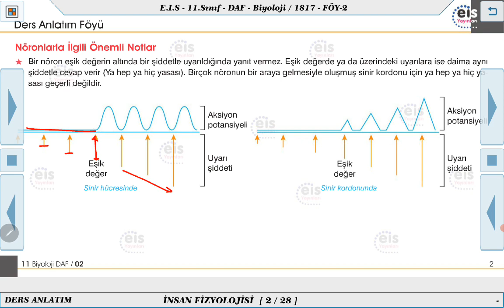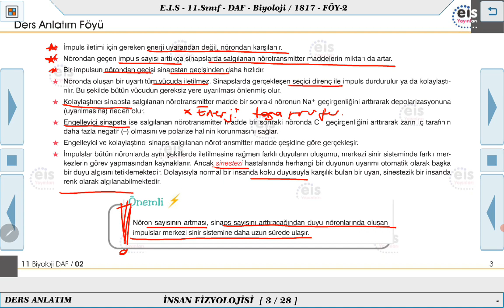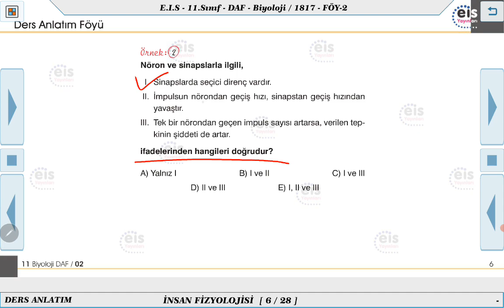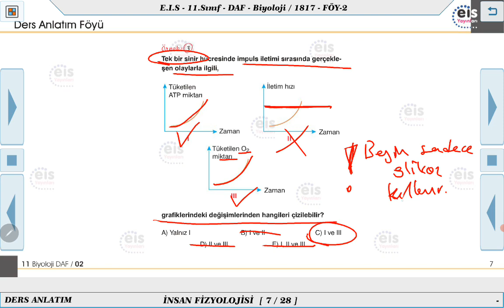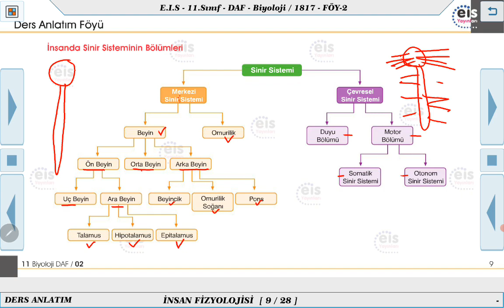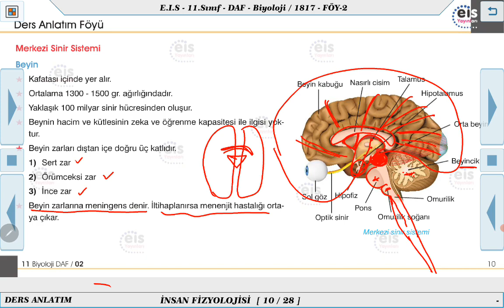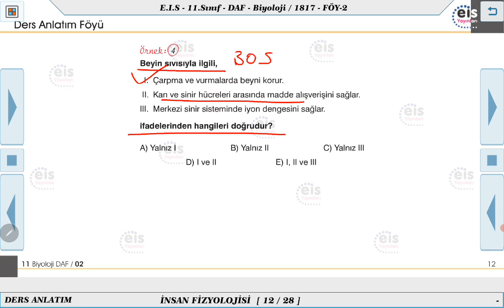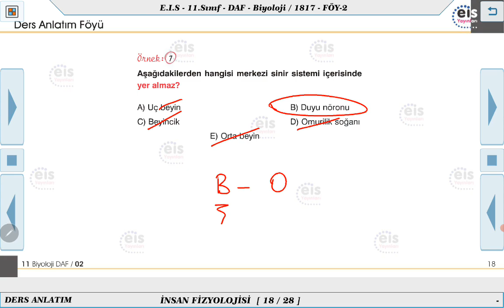11. Sınıf Biyoloji - İnsan Fizyolojisi 2 📣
Ders Anlatım Föyü 11. Sınıf  Biyoloji   2023/2024 Müfredatı 📚
Kurumsal Yayıncılığın Lideri 👍